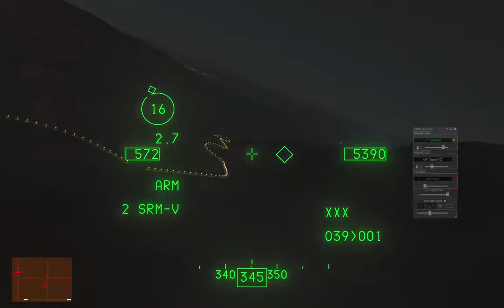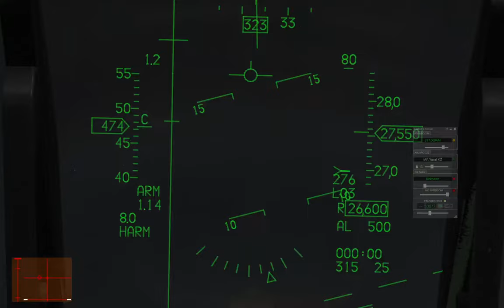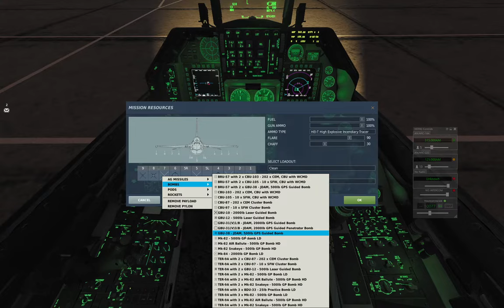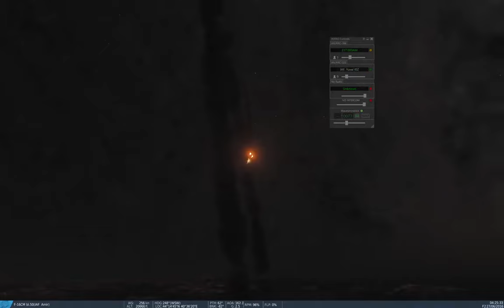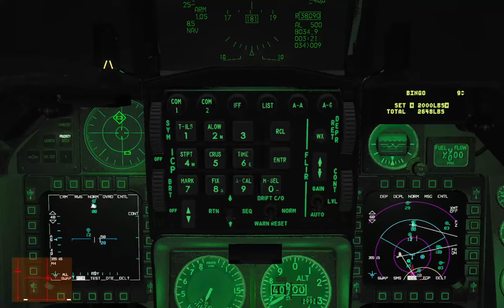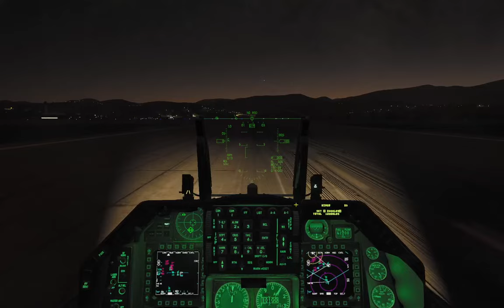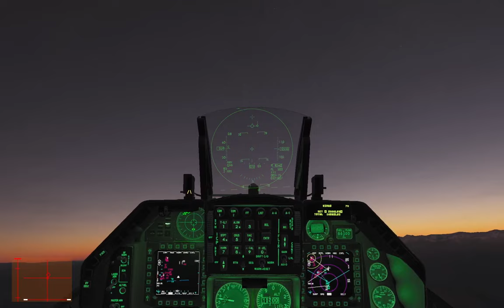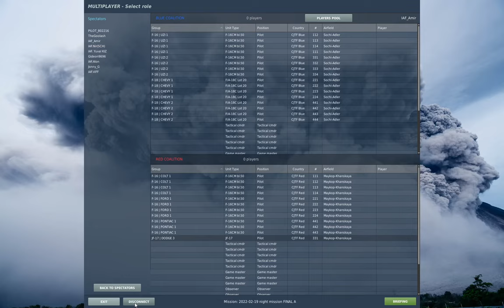DCS F 16 2022 02 19 night mission FINAL A 2022 02 19 21 41 14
0:00 - init
2:59 - fox
3:22 - i
4:38 - fox
4:47 - i
25:05 - SEAD
25:56 -  fox
26:00 - i
27:16 - fox
28:25 - furball
29:05 - fox
29:28 -  shoot down
29:53 - i
42:38 - shoot down
42:46 - i
53:36 - STRIKE fail
53:53 - i
1:05:04 - STRIKE bunkers
1:05:14 - i
1:13:20 - landing
1:14:56 - i
1:25:13 - fly with Heavy
1:28:00 - i
1:30:14 - landing
1:31:02 - i
1:41:40 - fox (niko)
1:42:20 - i
1:43:25 - fox
1:45:07 - ohad saved my ass
1:45:32 - i
1:46:41 - fox
1:46:52 - BLUE WIN !